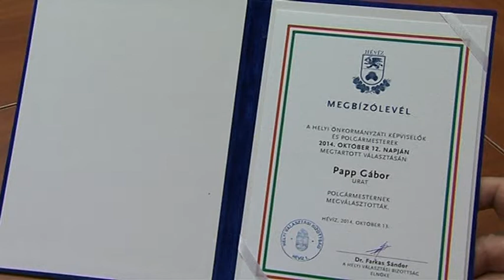Átadták a megbízóleveleket